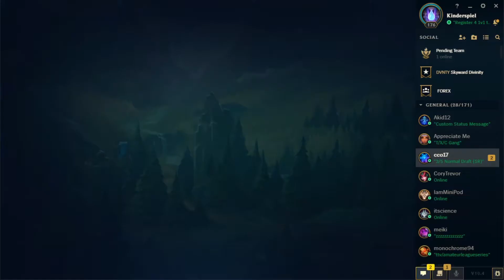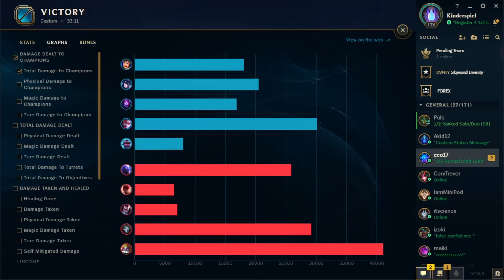MCF vs. TLM | Playoffs - Tiebreaker (Season 1)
Martin Cabello III Fan Club takes on Threat Level Midnight in a best of 1 to see who will secure the 3rd seed.